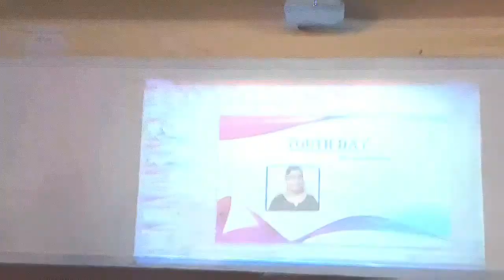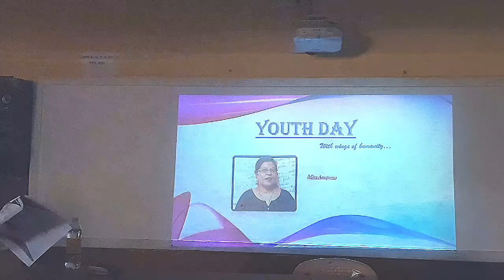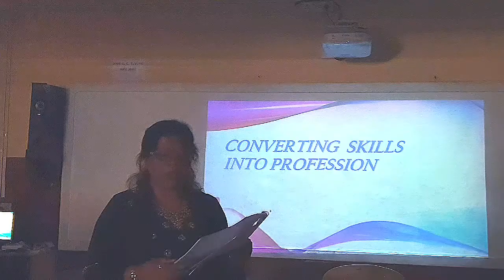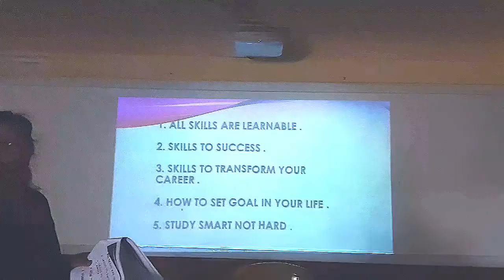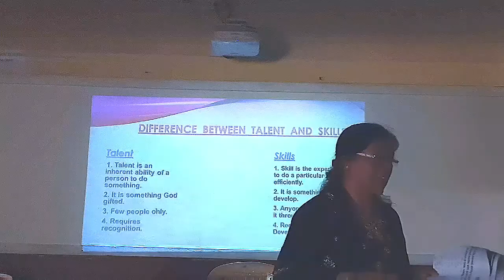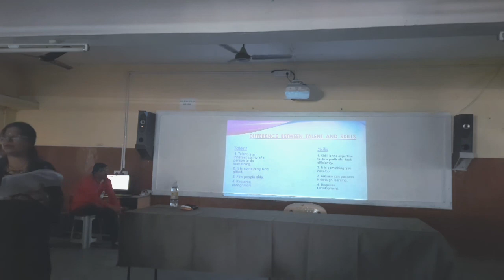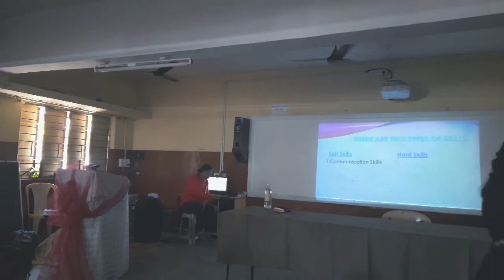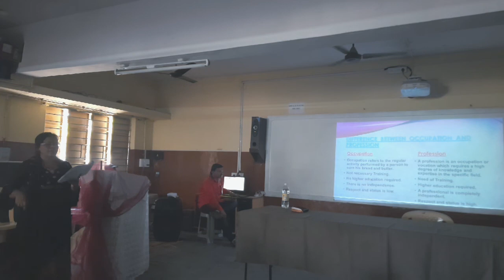youth day celebration on valentine day with motivational talk to inspire the youth.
Youth day celebration on Valentin day to inspire and motivate youth with the topic converting skills into profession
SkillstoSuccessSuccessTips Skills to Success Success Tips
EarnMoneyorFollowPassion Earn Money or Follow Passion
HowtostayMotivatedinyourCareer How to stay Motivated in your Career
Motivational Speech in Hindi and English for Success in Life